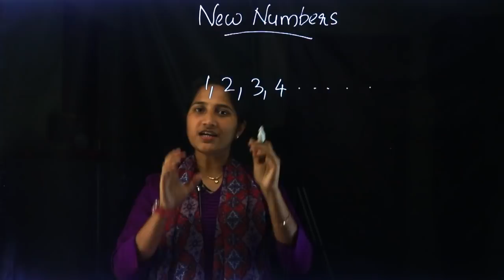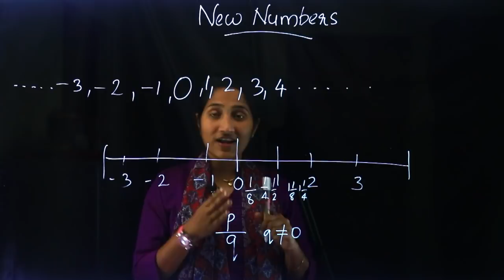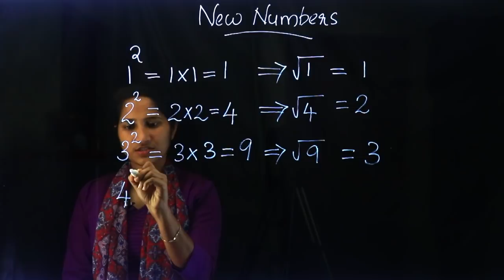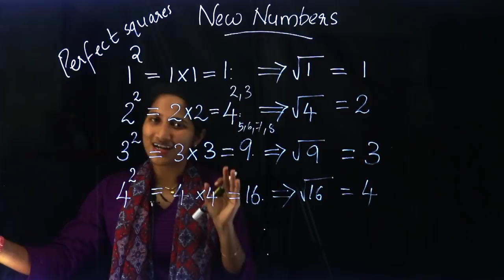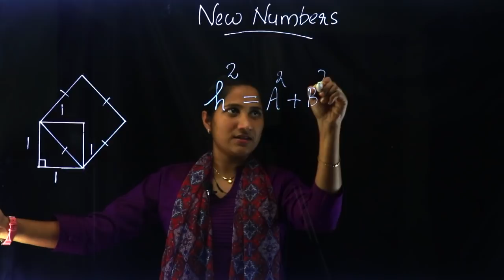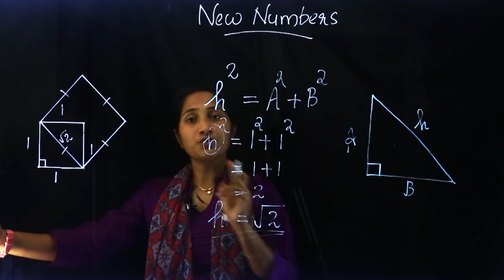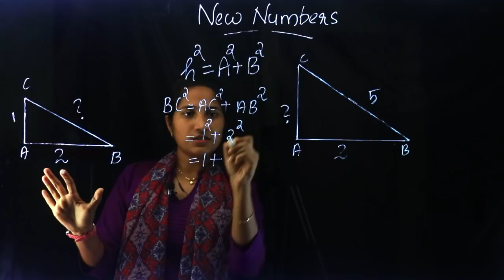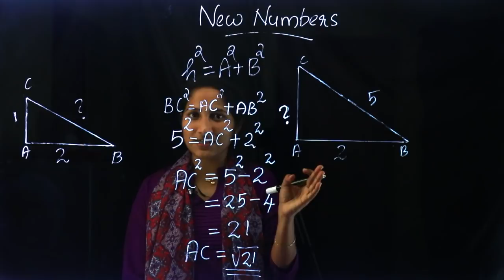Class 9 | Mathematics | Chapter 4 - NEW NUMBERS | SCERT Kerala Kite Victers | Part 1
Play List :-
Play List :-

Online Chalkboard